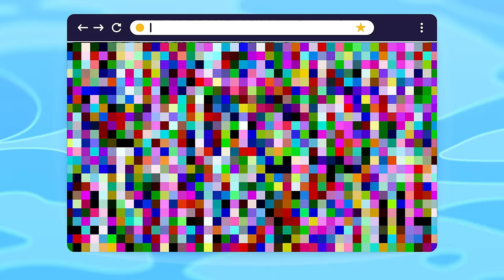Stray Kids "Surfin' (리노, 창빈, 필릭스)(Surfin' (Lee Know, Changbin, Felix))" Video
Stray Kids(스트레이 키즈) "Surfin' (리노, 창빈, 필릭스)(Surfin' (Lee Know, Changbin, Felix))" Video